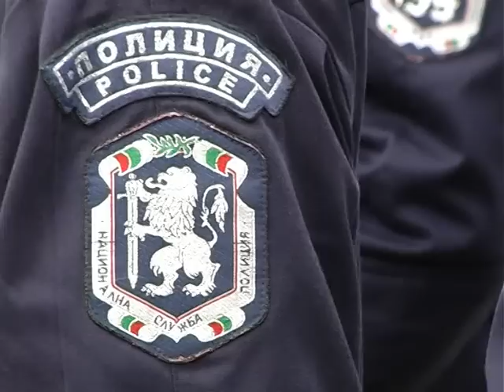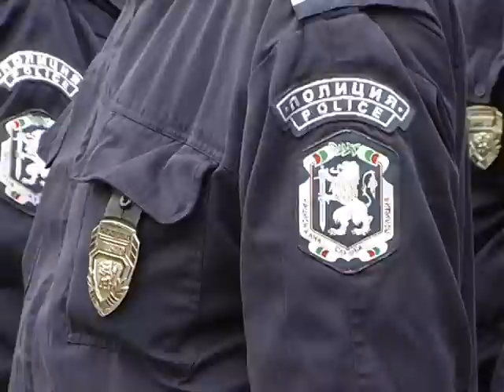Михаил Миков в Стара Загора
Зачестилите случаи на брутални отвличания отново вкараха България в негативните хроники на световните медии. Престъплението е арогантно и тежко. Необходимо е незабавно да се направят законови промени, които да гарантират сурови наказания за извършителите, заяви в Стара Загора вътрешният министър Михаил Миков. Той участва в церемония по повод на започналия ремонт и изграждане на сграда в квартал Железник, в която ще се помещава Второ Районно управление на МВР в Стара Загора.